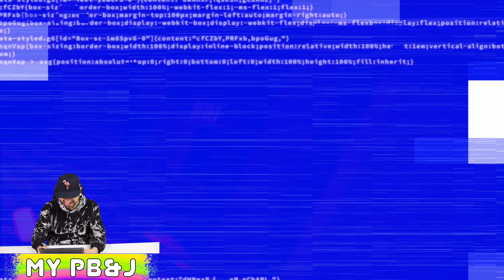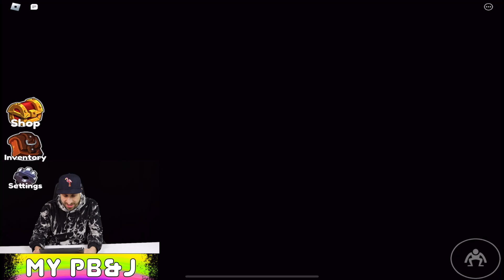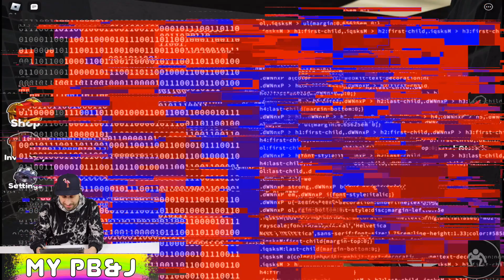Don't Play Rainbow Friends at 3AM!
Jon attempts to play Rainbow Friends at 3 am! There is GLITCHING. Things turn UPSIDE-DOWN. The RAINBOW FRIENDS are everywhere!!! How far can Jon get playing alone at 3 am?!?!